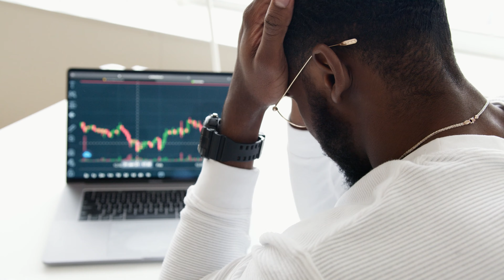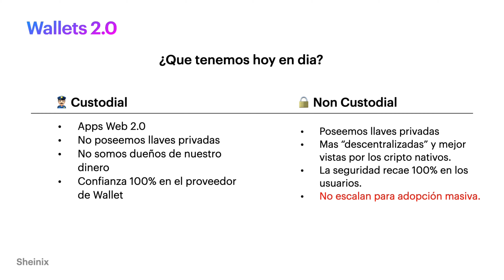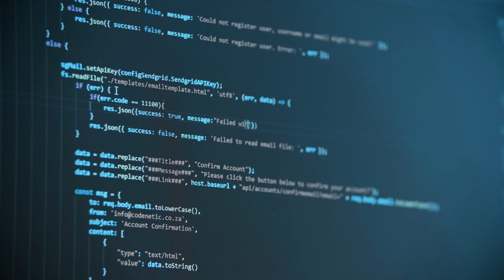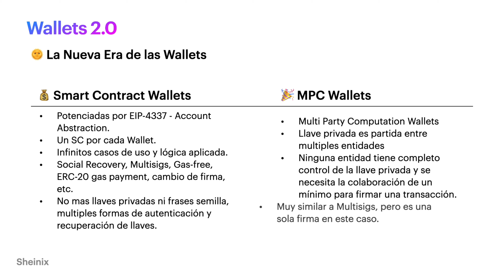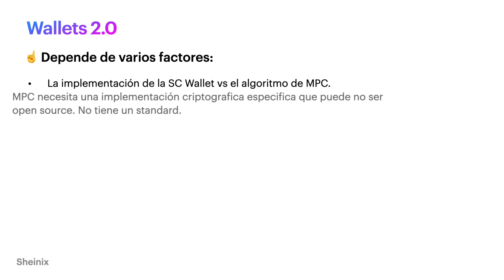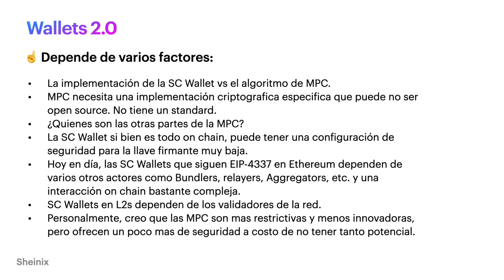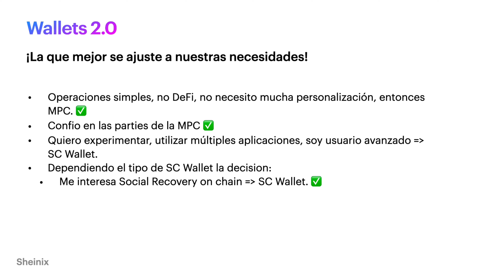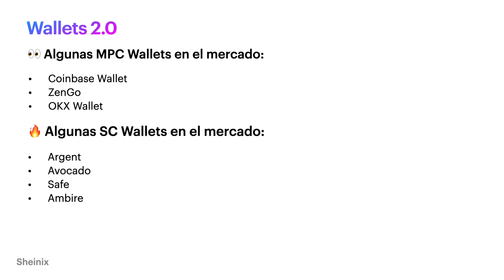Tu Wallet será obsoleta pronto. ¡La Nueva Generación ya esta aquí!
¿Te preguntas cuál es la wallet más segura o cuál deberías estar utilizando? No busques más, tenemos todas las respuestas que necesitas para tomar una decisión informada y proteger tus inversiones en el mundo cripto. No te pierdas este análisis detallado y asegúrate de estar al día con las mejores prácticas en seguridad de criptomonedas.

⛔️ Encuentra mas links de referidos para ayudar al canal en este sitio

00:00 Intro
01:20 Nueva Gen de Wallets
01:55 ¿Qué tenemos hoy en dia?
03:10 La Nueva era de Wallets
06:51 ¿Cuál es la mas segura?
11:11 ¿Cuál elegir?
13:03 Wallets en el Mercado

Crypto Sheinix es un canal acerca de la tecnología Blockchain, Bitcoin, Ethereum y otras criptomonedas. También cubrimos el precio de Bitcoin, altcoins, inversiones, DeFi, y diferentes temas relacionados con el mundo de crypto.